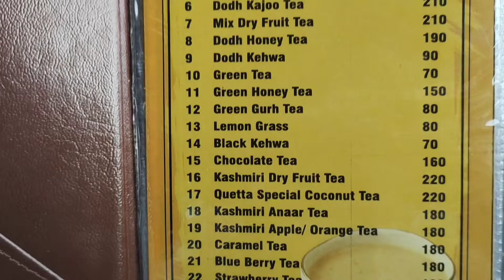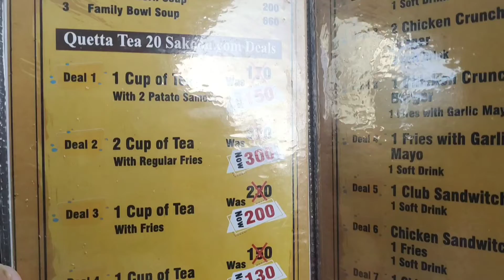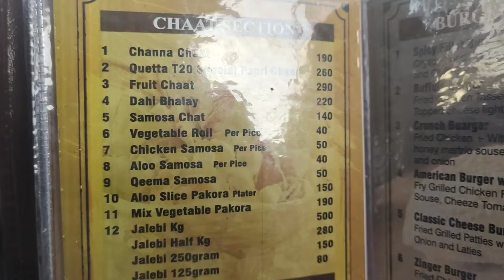Quetta Tea 20